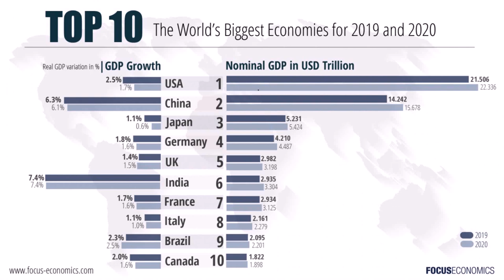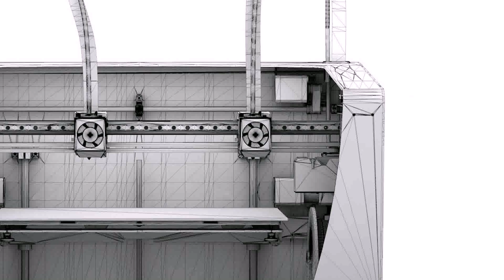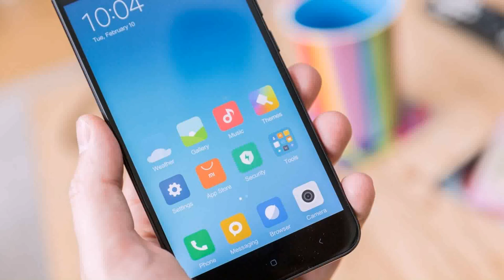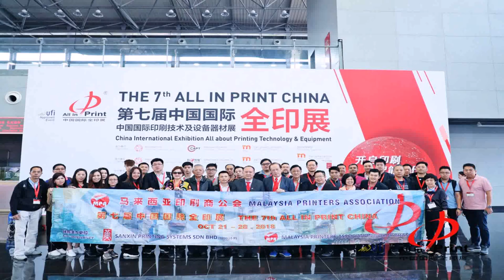Best Printer For Home Use India 2018